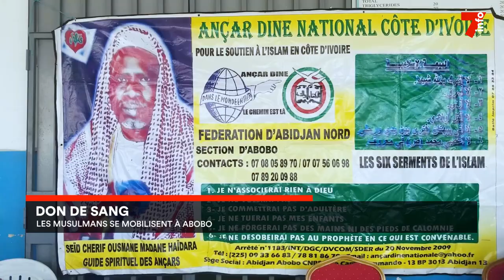Don de sang : l'Association Ancar Dine contre l'anémie à Abobo